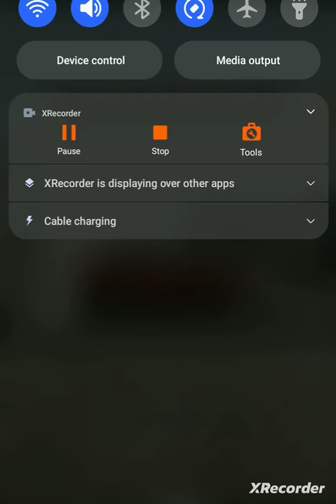September 18, 2023